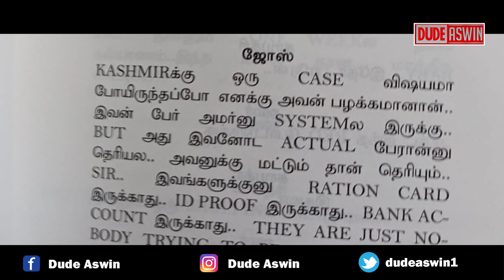LEO VS ROLEX VS VIKRAM LCU | லோகேஷ் ராஜதந்திரம் | 100% LCU | VIJAY | LOKESH | DUDE ASWIN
DUDE ASWIN OFFICIAL YOUTUBE CHANNEL  FOR FUN & ENTERTAINMENT